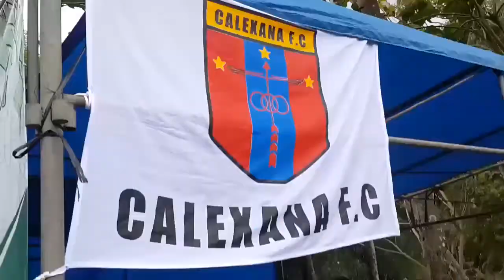Liga idul fitri Kemenangang calexana vs persigon#adu finalti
Calexasa memenangkan pertandingan atas persigon lewat adu filalti di liga iful fitri 2018